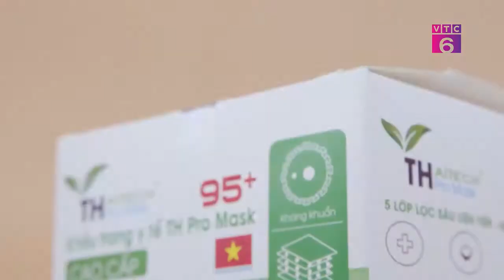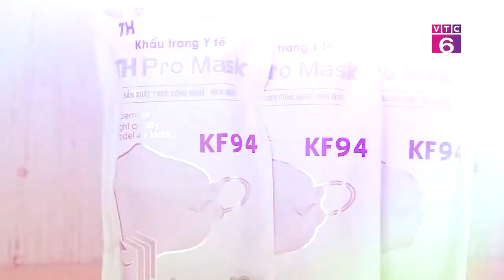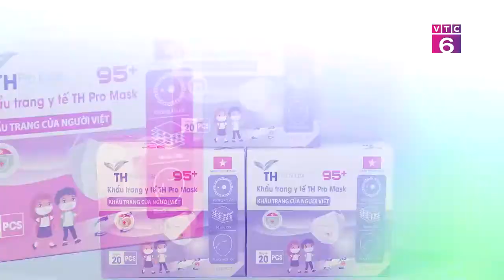[TV Shopping] Khẩu trang TH Pro Mash - Công ty Aitech 360